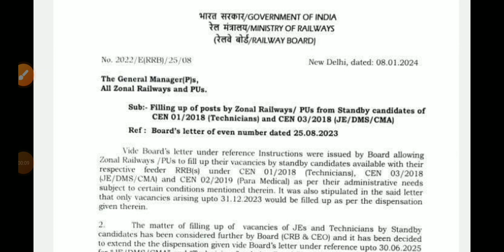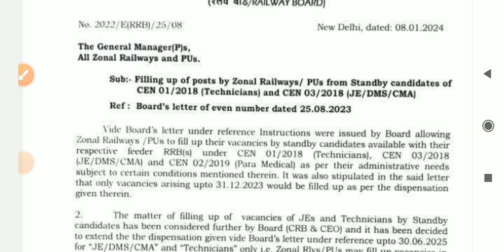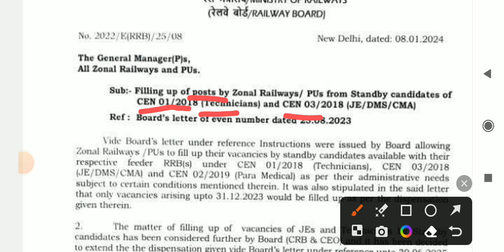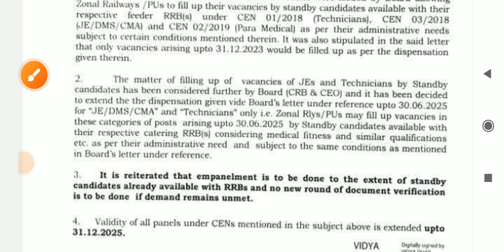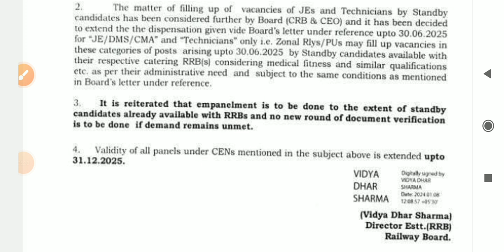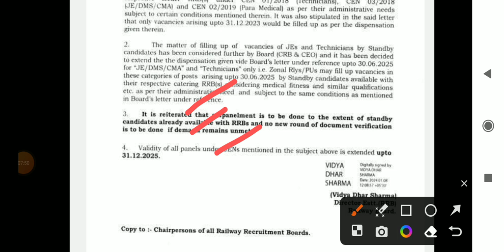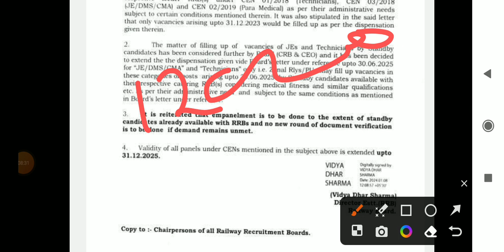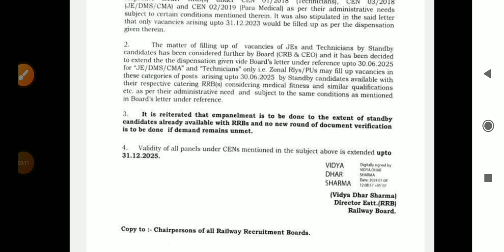railway new vacancy group d 2024/railway new vacancy 2024/rrb je sse vacancy upda/rrb alp TECHNICIAN